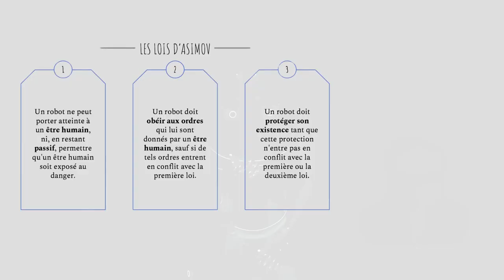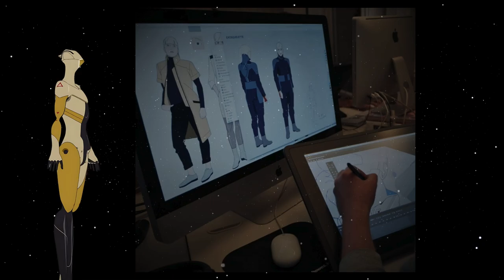Capsule de présentation du film Mars Express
Une capsule vidéo de présentation du film Mars Express réalisée par Lilas et Yasmina, élèves  de l'option cinéma-audiovisuel du lycée Fontaine du Vé de Sézanne dans le cadre de Lycéens et Apprentis au cinéma.